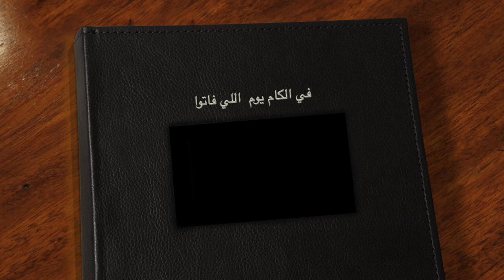في الكام يوم اللي فاتوا.م حجازي